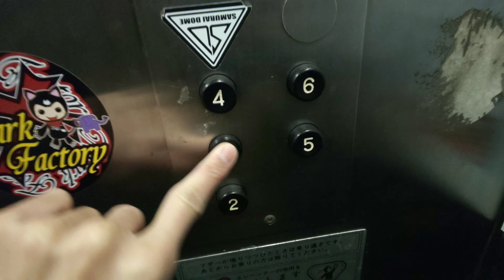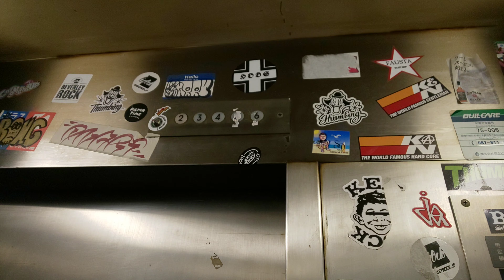高松市瓦町駅付近某ビルのエレベーター(再撮影)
なんと！！簡易更新機の初期型ビルエースが現存していました。内装は、シールだらけで少し汚れた感じがします。

【説明】
メーカー:日立
機種:初期ビルエース
用途:乗用
定員:6名
積載:400kg
音声案内:×
到着音:×
設置数:1